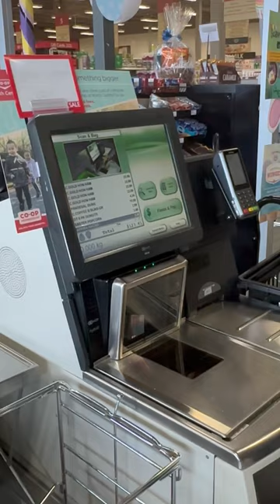Shopping spree... Im paying 😏